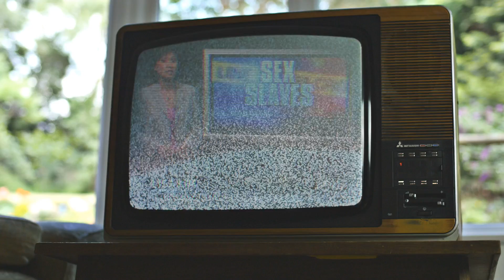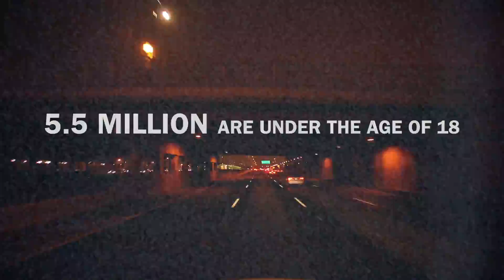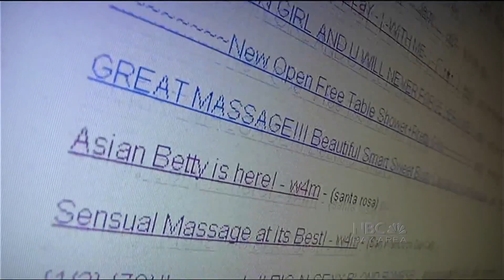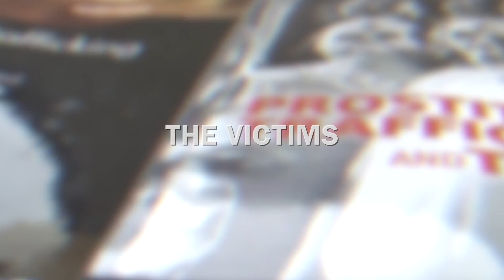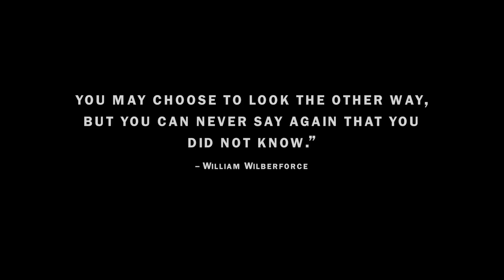Human Trafficking: A Global Epidemic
South Carolina Attorney General Alan Wilson discusses human trafficking in South Carolina.